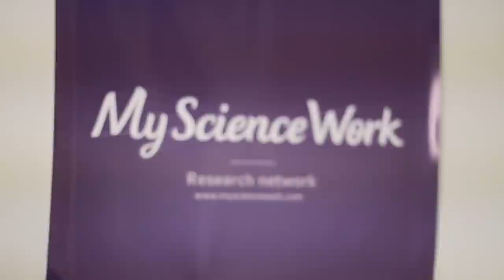Knock Knock Doc - Générique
Knock Knock Doc est une production MyScienceWork, visant la promotion du doctorat dans toute sa diversité.
Dans chaque épisode un doctorant vous fera part de ses recherches, ses passions et ce qu'est la vie quotidienne d'un jeune chercheur...
Réalisation: Paul Garcia
Interprétation: Dimitri Pougnet